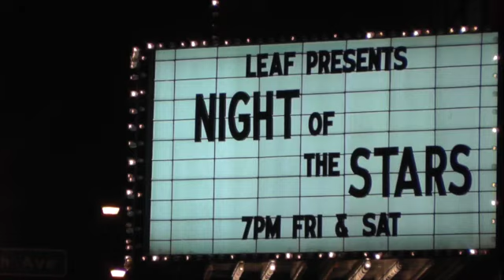Night of the Stars Wows The Crowd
The 14th annual Night of the Stars evernt was held at the Paramount Theatre tonight, showcasing the talented students of St. Cloud Area schools.